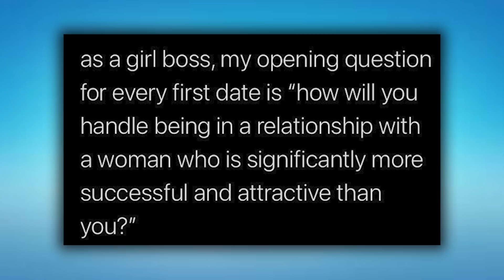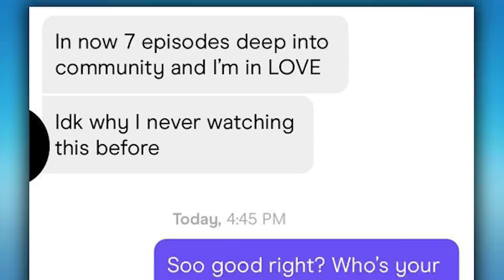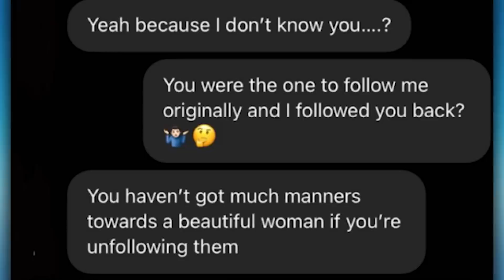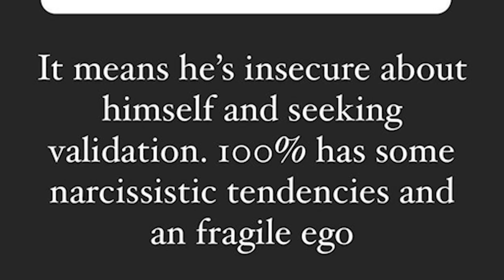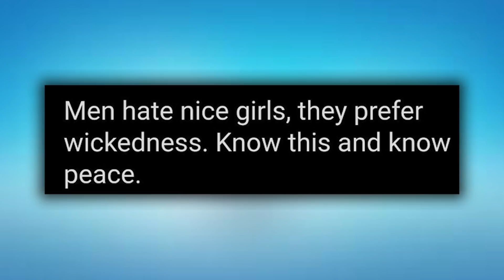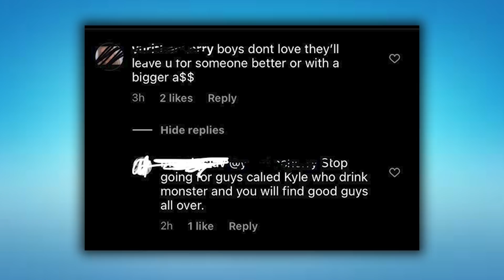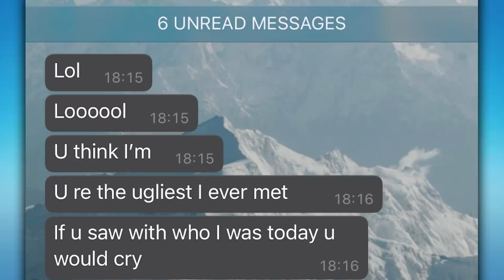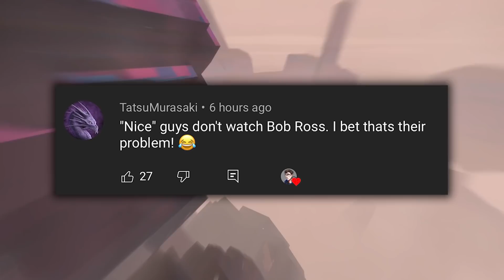r/NiceGirls | help me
r/NiceGirls | i'm the best - Hope you enjoyed!

Top posts from the r/NiceGirls subreddit!